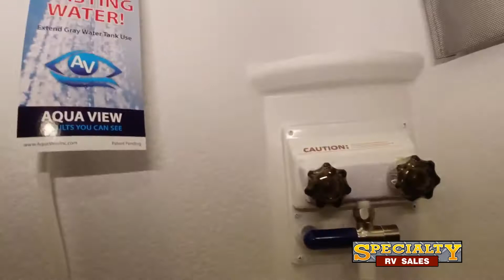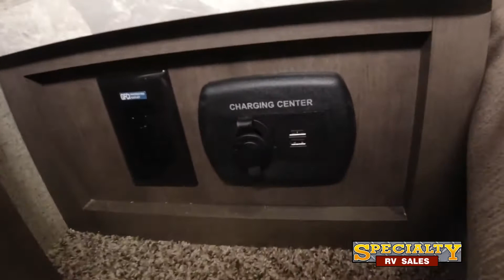Forest River-Rockwood Mini Lite-2512S - by Specialty RV Sales of Canal Winchester, Ohio and Lancaste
Forest River-Rockwood Mini Lite-2512S - by Specialty RV Sales of Canal Winchester, Ohio and Lancaster, Ohio

Specialty RV is proud to be celebrating 2 decades in business. As a family owned dealership serving the Mid-Ohio communities of Lancaster, Columbus and the surrounding areas, we have grown to include Specialty Tractors, Specialty Toy Haulers (The largest of its kind) and now Specialty Marine. We are located in the scenic Hocking Hills Region, a beautiful backdrop to enjoy your outdoor activities. We Sell And Rent Family Fun!
Specialty RV and Specialty Toy Haulers are your one stop shops for all your RV needs. We carry a full line of Class A and Class C Motorhomes, Fifth Wheels, Travel Trailers, Toy Haulers, Expandable Hybrids,and  Folding Pop-Up Campers. Our trained, professional and RV enthusiast sales staff are here to find the right RV for you. Specialty RV also offers a haggle free, customer friendly shopping experience. All of our units are priced with our everyday low price. We love trade-ins

Specialty RV Canal Winchester
6270 Bowen Rd
Canal Winchester, Ohio 43110

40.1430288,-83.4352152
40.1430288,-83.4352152